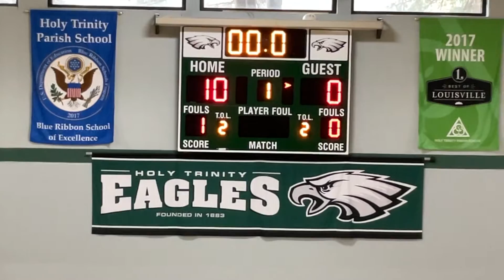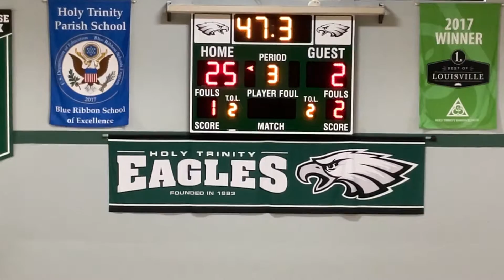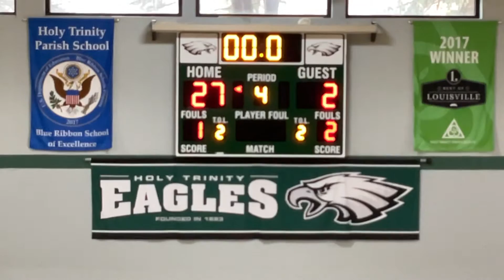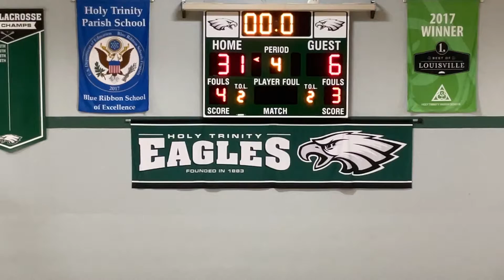Holy Trinity vs St Gabriel ~ Nov 26, 2022